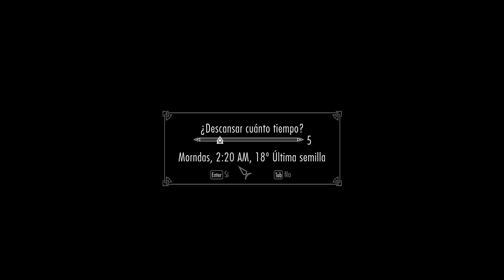The Elder Scrolls V: Skyrim - Gameplay Walkthrough - Parte 3 Español HD